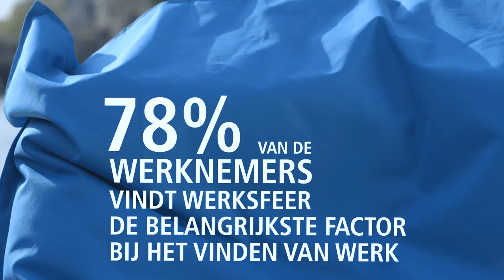Carrière: weer plezier krijgen in je werk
Heb je geen plezier meer in je werk? Andrew geeft tips over hoe je jouw werkplezier kunt verhogen. Praat erover met je collega’s; leidinggevende of vertrouwenspersoon. Het gaat uiteindelijk allemaal om communicatie!